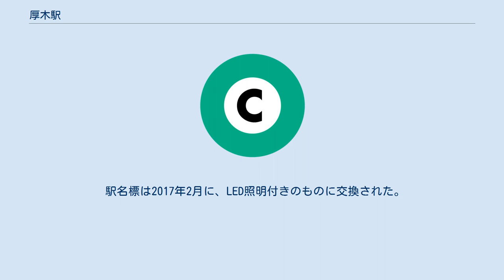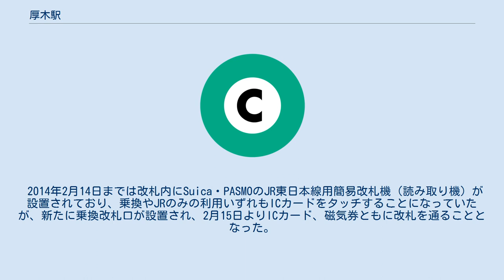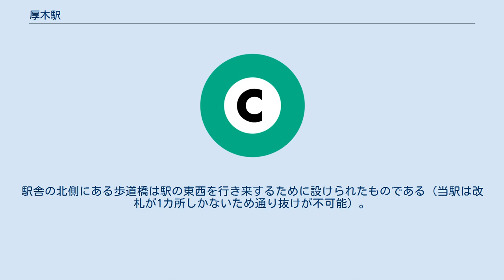厚木駅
厚木駅（あつぎえき）は、神奈川県海老名市河原口一丁目にある、小田急電鉄・東日本旅客鉄道（JR東日本）・相模鉄道（相鉄）の駅である。
 駅名は「厚木」であるが、厚木市ではなく海老名市に所在する。
理由は、当初は神中鐵道（現在の相模鉄道）が官設鉄道程ヶ谷停車場（現在のJR保土ケ谷駅）から愛甲郡厚木町（現在の厚木市厚木町周辺）までの路線の建設を計画していたものの、資金不足を理由に橋の建設を断念。
厚木町の対岸で相模川を渡る相模橋（現在のあゆみ橋の前身）のたもとにあり、相模鉄道（現在のJR相模線）との接続点（高座郡海老名村河原口、現在のJR厚木駅本屋）でもある場所を駅にしたが、駅名は変更せず「厚木駅」と命名したという説がある。
そのため開業当時は、厚木駅と厚木町の中心部を結ぶ、乗合自動車の無料送迎サービスも行われていたが、相模厚木駅（現在の本厚木駅）開業に伴って無料送迎サービスは廃止されている。
また、駅開設時の海老名は寒村であり小田急小田原線が未開業であったため、海老名村の村長で相模鉄道の重役であった望月珪治と厚木町の助役で神中鐵道の重役であった中野再五郎が相談し、神中鐵道と相模鉄道との接続点の駅名を、対岸にあり県央地域の中心地であった厚木町の名前にしたという説もある。
 1944年6月1日に戦時買収により国有化された相模鉄道厚木駅のプラットホームを、小田急小田原線河原口駅（同日に厚木駅に改称）にあわせて約200メートル南側の現在地に移動し、運輸通信省・相模鉄道・小田急電鉄の三者の共同使用駅とした。
なおこの場所には、かつて相模鉄道厚木駅構内扱いの中新田口乗降場（1929年1月22日∼1941年11月25日）があり、移転した厚木駅プラットホームも中新田口乗降場と同様に厚木駅構内扱いになっている。
そのため、JR相模線厚木駅本屋・相模鉄道厚木駅の住所は、現在でも引き続き旧厚木駅があった場所のものを使用している。
旧厚木駅は1941年に旅客営業を廃止している。
旅客駅としては、JR東日本・小田急が構内を共用する共同使用駅となっており、国鉄時代の1977年2月から小田急が駅を管轄している。
 厚木市の中心駅は一駅隣にある小田急本厚木駅であり、こちらは河原口駅の改称に伴い旧称の相模厚木駅から「本来の厚木」という意味で新しく命名された駅である。
 海老名市のホームページでは2009年に市民からの「本厚木ではなく偽厚木と説明しなければならないため駅名変更してほしい」という意見への回答として、2008年度にJR東日本に改名の提案をしたが、厚木の駅名が定着していることと、駅名変更に多額の費用がかかるため駅名変更の予定がないと回答されたこと、小田急からも変更の予定はないと回答されたことを示している。
 また神奈川県鉄道輸送力増強促進会議は、JR東日本に対しては国鉄時代の1973年度から、小田急電鉄に対しては1974年度から駅名の改称を要望し続けている。
これに対し、小田急電鉄は「駅名変更計画は、現在のところない」としている。
なお、小田急電鉄はこの要望を受けて駅名標に「神奈川県海老名市」と2012年2月から併記している。
 旅客線は小田急の小田原線と、JR東日本の相模線が乗り入れ、接続駅となっている。
小田急電鉄の駅には各路線ごとに駅番号が付与されている。
 駅構内から茅ヶ崎方へ向かい、相模川の川岸にある相模興業の敷地内まで砂利輸送用の専用線があり、その先にはトロリー線もあった。
現在の静岡中央銀行厚木支店の東側から分岐し、坂本祭典厚木斎場の建物の場所・マンションと駐車場の間の道・県道を横切り、相模興業の敷地に至っていた。
開業時は相模鉄道が砂利採取を行っていたが、1931年以降は相模興業に委託していた。
 戦時体制において東海道本線が攻撃された場合に相模湾方面と東京都心をつなぐ路線を確保するために小田原急行鉄道（現在の小田急電鉄）小田原線と相模鉄道（現在のJR）相模線を結ぶことを国から要請されていた。
それに応えて建設されたのがこの短絡線である。
 現在のURえびな団地とえびな幼稚園の間より若干新宿寄り（ 北緯35度26分40秒 東経139度22分51秒 / 北緯35.44444度 東経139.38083度 / 35.44444; 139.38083 (旧小田原線・相模線短絡線跡)付近）で小田原急行鉄道...